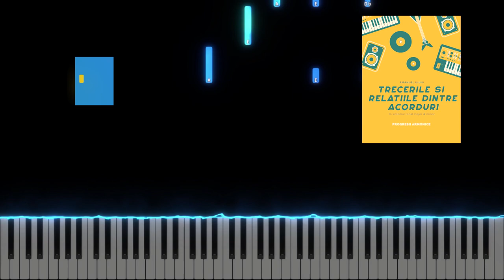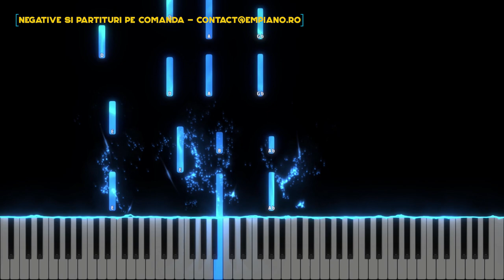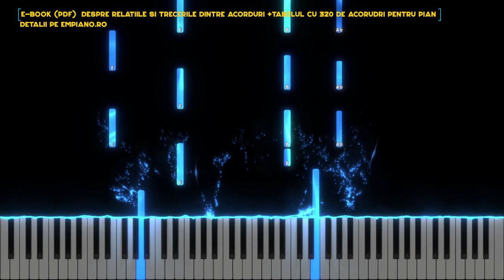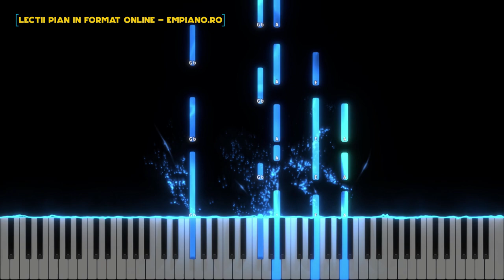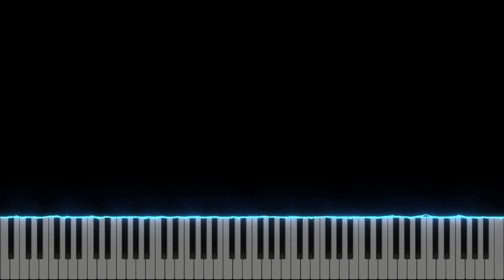Maretul Har - Gabriel Buzguta - Instrumental Pian - Negativ Pian - Tutorial - #430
Gama : La Major
Tempo : 98
Muzica si versuri: Florin Modog